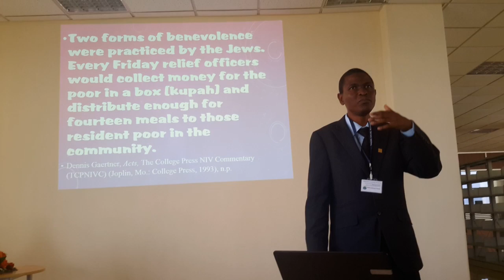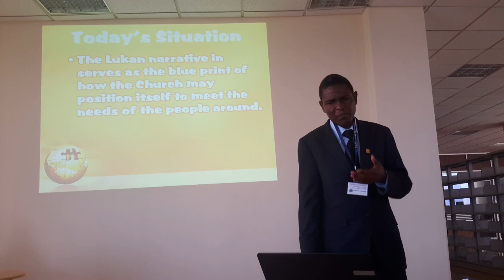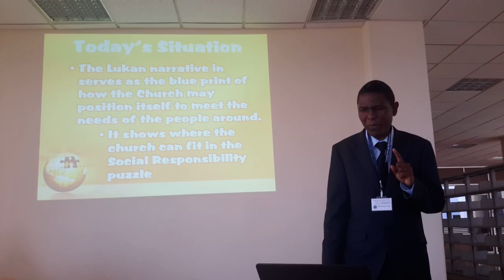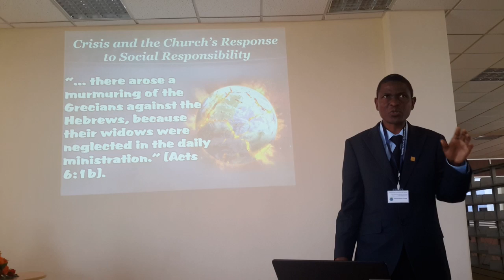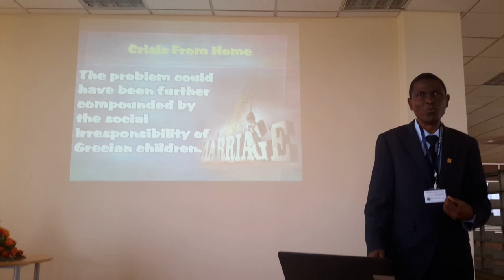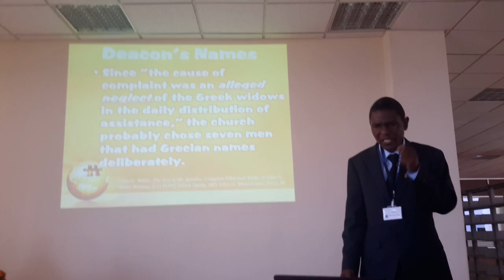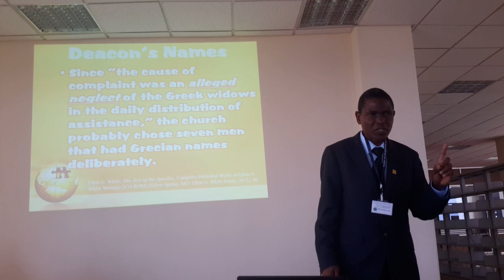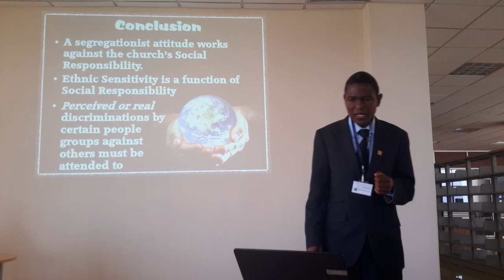The Ministry of Deacons: An Early Church Ethnic Response to Social Responsibility - Sikhumbuzo Dube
Third Annual Adventist University of Africa Research Conference